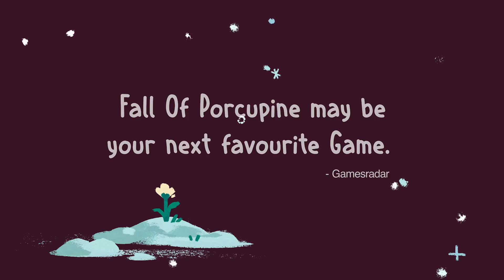Fall of Porcupine | Release Date Trailer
🍂 RELEASE JUNE 15!

▬  Critical Rabbit ▬▬▬▬▬
Critical Rabbit is a newly founded indie development studio based in Cologne, Germany.

▬ About Fall Of Porcupine ▬▬▬▬▬
FALL OF PORCUPINE is a unique story adventure. The collision of work and daily life – an exciting reflection of an unhealthy healthcare-system.

▬ Assemble Entertainment ▬▬▬▬▬▬
Based in Wiesbaden, Germany, Assemble Entertainment is an independent, privately owned games publisher that’s made “Saving the World. Game by Game.” it’s mission. Founded by Stefan Marcinek in 2016, Assemble is known for its critically acclaimed and diverse indie games such as Endzone – A World Apart, Roadwarden, Lacuna, and Orbital Bullet. Since 2022 Assemble is responsible for the distribution of Mixtvisions games, handling indie hits such as FAR: Lone Sails. Assemble also has won the German Developer Award twice in the category “Best Publisher.”

Assemble organizes GermanDevDays, one of the most popular German-speaking conferences held in Frankfurt. The conference, hosted by Stefan Marcinek, features the GermanDevDays Indie Award, where indie teams across Germany can participate to win cash prizes. @AssembleTeam